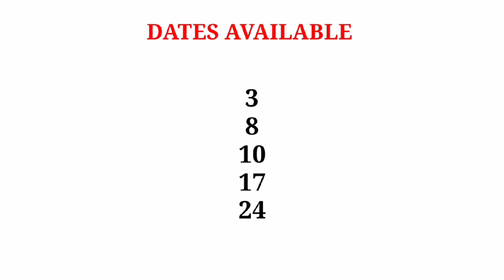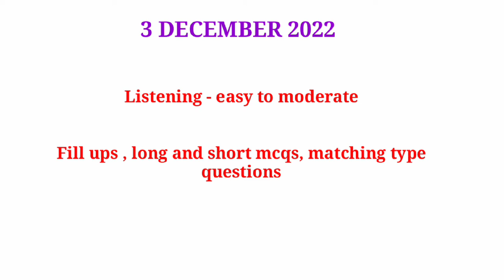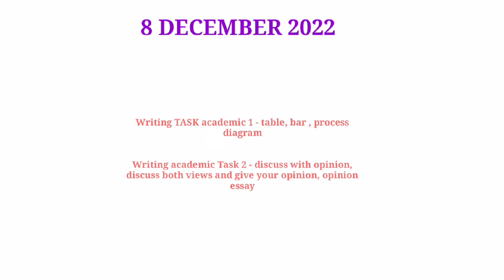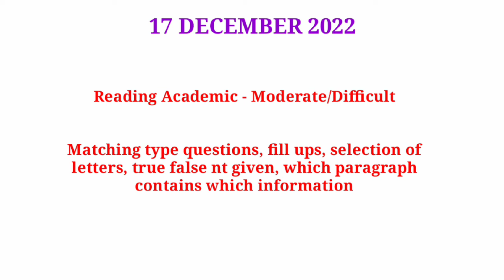which date is best for the ielts exam in december2022 | november 2022 ielts exam prediction